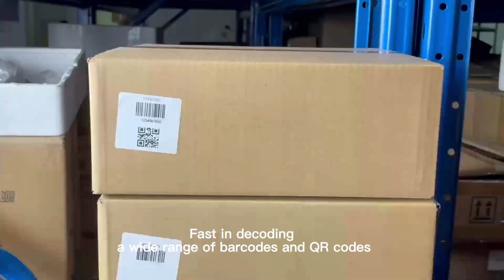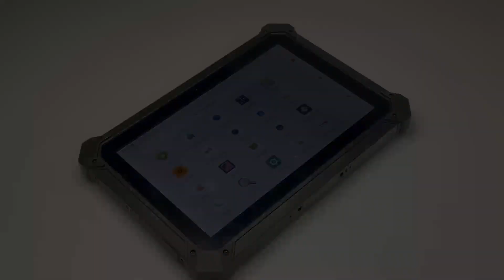10-Inch Industrial Tablet Review | Triple Protection, Optional Wall Mount Accessories!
Rugged Design: Equipped with waterproof, dustproof, and shockproof capabilities, suitable for various harsh environments.

Connectivity Options: Supports 4G, WiFi, and NFC, ensuring efficient communication anytime, anywhere.

Standard Wrist Strap: Convenient for carrying and use, enhancing work efficiency.

Drop Resistance: Robust design that withstands multiple drops, ensuring durability.

Optional Accessories:

LF/UHF RFID Module: Meets various RFID application needs.

2D Barcode Scanner: Fast and accurate barcode scanning to improve work efficiency.

Wall Mount Accessories: Provides multiple installation options to suit different usage scenarios.

The QS-1002 Industrial Tablet is a versatile and high-performance device, ideal for various industrial applications. Its exceptional durability and diverse connectivity and expansion options make it an ideal choice for on-site industrial operations.